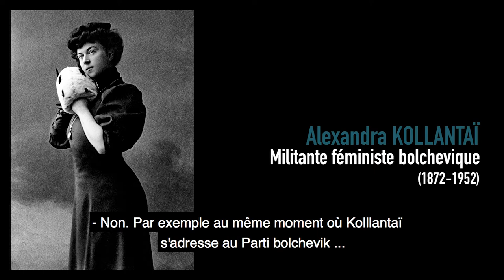Pour un féminisme de la totalité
Stella Magliani-Belkacem invitée de Judith Bernard pour Hors-Série.